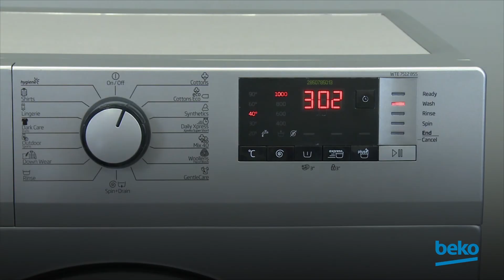Како да се започне функцијата за одложување на Beko машината за перење?